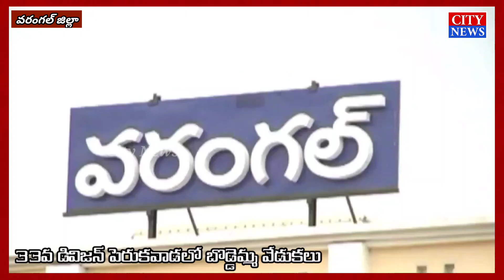పెరుకవాడలో బొడ్డెమ్మ వేడుకలు ౹౹ 33వ డివిజన్ ౹౹ City News ౹౹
ఆట పాటలతో బొడ్డెమ్మ వేడుకలు ...